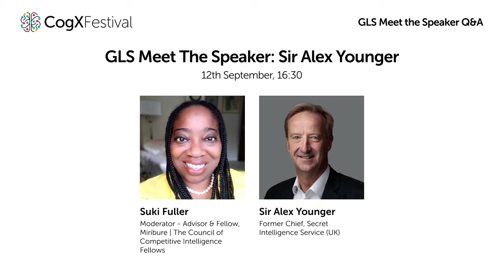GLS Meet The Speaker: Sir Alex Younger | CogX Festival 2023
Following his appearance on the Global Leadership Summit stage, join Sir Alex Younger, Former Chief, Secret Intelligence Service as he takes questions from the audience hosted by Suki Fuller.

Featuring:
Alex Younger - Former Chief - Secret Intelligence Service (UK)
Suki Fuller - Advisor & Fellow  - Miribure | The Council of Competitive Intelligence Fellows